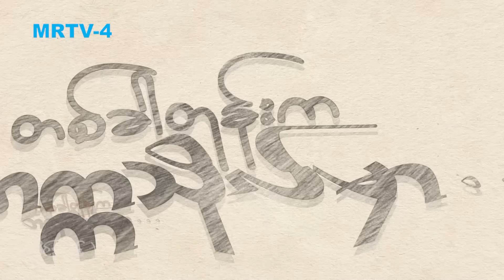တစ်ခါတုန်းကတက္ကသိုလ်မှာ [Epi 26 / Seg 1] | MRTV-4 ဇာတ်လမ်းတွဲ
ခင်လေးနဲ့ ထွန်းဝေတို့နှစ်ယောက်အကြောင်းကို ကိုကိုလတ်သိသွားခဲ့ပြီး ထွန်းဝေ ဆီကို ကိုကိုလတ်လာသွားခဲ့တဲ့အကြောင်းကို ပေါ်ဦးက ခင်လေးကိုပြောပြလိုက်တယ်။ ကေသီ့ဆီမှာ ကိုကိုလတ်နဲ့ရတဲ့ကိုယ်ဝန်ရှိနေတာကြောင့် လက်ထပ်ကြဖို့ ကေသီက ကိုကိုလတ်ကိုပြောလိုက်ပေမယ့် ကိုကိုလတ်က သူ့မှာ လက်ထပ်ဖို့ ရည်ရွယ်ထားတဲ့သူရှိတာကြောင့် လက်မထပ်နိုင်ကြောင်းပြောလိုက်တယ်။

တစ်ခါတုန်းကတက္ကသိုလ်မှာ  [Epi 26 / Seg 1]

Cast : စည်သူဝင်း ၊ ဝင့်ယမုံနိုင် ၊ ကောင်းဇံဟိန်း ၊ သံစဉ်ဆည်းဆာ ၊ တေဇာကျော် ၊ ဟန်နလာ ၊ ကျော်မိုးပိုင်၊ စိုးထွန်းဝင်း ၊ ဟန်ထက်စံ ၊ နေဝန်း ၊ ဒံယေလ၊ ဝသုန်၊ နေဘုန်းခ၊ မေပိုပိုချစ် ၊ သီရိကြိုးကြာ ၊ မေသင်းကို ၊ ပြုံးဟန်သာကို ၊ ဟိန်းသီဟသူ၊ သျှင်ဖုန်းနွယ် ၊ ဘသာထူး၊ ထက်လင်း၊ ဒေါခင်အုန်းမြင့် ၊ အိမ့်ကြာဖြူ နှင့် အနုပညာရှင်များစွာ ...

Director : ဒါရိုက်တာ သိန်းဟန်(ဖီးနစ်)ရိုက်တဲ့
ဇာတ်ညွှန်း- ဟိန်းဇော်ဦး ၊ သက်ဇွန် ၊ ခင်မောင်ကျော်
Channel : MRTV-4